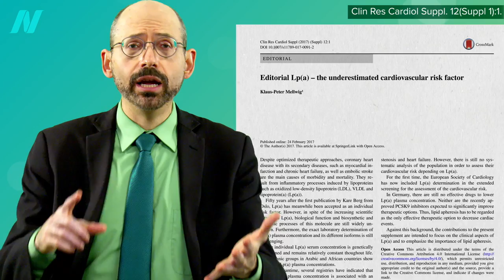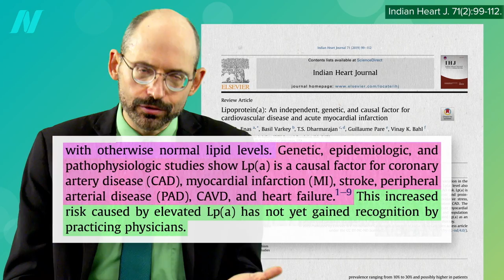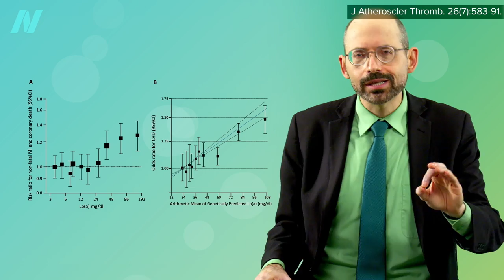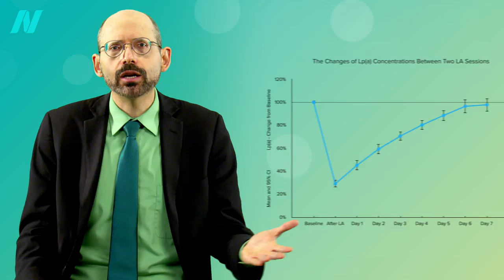Treating High Lp(a): A Risk Factor for Atherosclerosis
What is this lipoprotein(a) and what can we do about it to prevent atherosclerosis?

I’ve been wanting to do videos about Lp(a), but there just wasn’t much we could do about it…until now! Okay, so how do we lower Lp(a) with diet?

What can we do in general to minimize heart disease risk? My video How Not to Die from Heart Disease is a good starting point.

Have a question about this video? and someone on the NutritionFacts.org team will try to answer it.

Want to get a list of links to all the scientific sources used in this video? You’ll also find a transcript and acknowledgements for the video, my blog and speaking tour schedule, and an easy way to search (by translated language even) through our videos spanning more than 2,000 health topics.